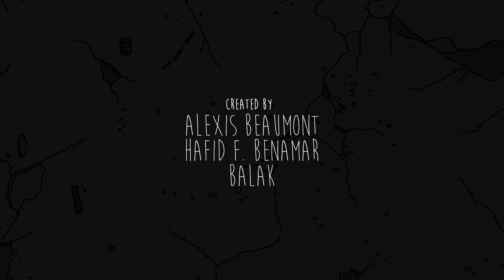VERMIN: Season 1 Episode 5 [FULL]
Mantos, a young praying mantis, heads to the city to become a policeman.
Determined to prove himself, he'll have to team up with Gomez, an alcoholic dung fly that will do everything to make his life a nightmare. Between booze, drugs, thugs, sex clubs and mad coworkers, he finds out the hard way that even insects have weird vices.

Created by :
Alexis Beaumont
Hafid F. Benamar
Balak

Produced by :
David Alric

Directed by:
Alexis Beaumont

Starring :
Casey
Julien Crampon
Gael Mectoob
Brice Chevillard
Monsieur Poulpe
Guillaume Darnault
Hafid F. Benamar
Jeanne Chartier
Cecile Laforest
Karim Tougui
Medi Sadoun

Based on an original idea by :
Alexis Beaumont & Remi Godin
Written by :
Alexis Beaumont
Hafid F. Benamar
Balak

Original soundtrack by :
Denis Vautrin

Backgrounds graphic bible :
Thomas Greffard
Alexis Beaumont
Yoann Hervo

Executive Producer :
David Alric

Production Manager :
Barbara Vignes

Production assistant :
Alric Decroux

Trainee :
Sebastien Russo
Celine Allio

Storyboard artists :
Anthony Ferre
Chloe Nicolay
Martin Touze

Colorscript :
Alexis Liddell

Logo Designer :
Thomas Greffard

Opening credits animation :
Paul Nivet

Layout backgrounds lead artist :
Thomas Greffard

Layout Backgrounds artist :
Theo Frerre
Eliott Gamerdinger
Yeseul Kim
Victorin Ripert

Layout background painters :
Fabio Besse
Solene Chevaleyre
Marie-Helene Letullier
Clement Thoby
Trainee :
Mathilde Cere

Layout posing artist lead :
Julien Daubas

Layout posing artist :
Clement Desnos
Clement Kubicek
Arthur Peltzer
Paul Nivet
Vincent Verniers

Lead Animation :
Gaspard Sumeire

Animation :
Charlotte Baker
Sarah Khalaf
Vivianne Karpp
Clement Kubicek

Animation :
Eric Lefaure
Pierre-Jean Le Moel
Mathilde Regnault
Diane Tran-Duc
Animation Trainee :
Celia Campos
Basile Cortale
Mandimby Lebon
Michelle Ong
Valentine Zhang

FX Animation :
Clement Desnos
Sebastien Iglesias
Eric Lefaure

Compositing lead artist :
Philippe Valette

Compositing Artist :
Gregoire Peyrot

Opening Credits Music :
“Daze of Futur / Past Mix”
Matt FX

Font Designer :
Denise Bentulan

Recording engineer, Sound editor & Sound Mixer :
Valery Pellegrini
Adrien Hurtebize
Benjamin Falsimagne
Anais Khout
Nicolas Wilhelm

Music Supervisor :
Explosante Fixe
Elise Luguern & Lucile Egal

Recording Studio :
Studio Belleville
Studio Ferber
Zynco Studio

Music Titles :
“Yolo Swag”
Charlie Tenko
James Grant Music
Montmorency Music Agency

Executive creative blackpills team :
Arthur Delabays & Eytan Saada

Thanks to :
Patrick Holzman
Daniel Marhely
The whole Blackpills team
Brice Chevillard
Nicolas Athane
Herve Dupont
Arthur Moncla
Guillaume Cassuto
Emmanuel Klotz
Albert Pereira-Lazzaro
Renaud Gagnon
Guillaume Rembotte